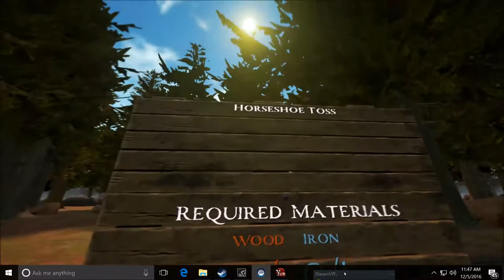FINALLY HUNTING DEER! | Yore VR (Video 2) | HTC Vive Virtual Reality demo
Back again for another go with Yore VR. Figured out the pick axe situation to get iron, coal, etc. Also was able to save up enough to buy a bow and arrow to hunt deer!

Unit got unplugged halfway through so the external audio (commentary) stops there. Sorry for those who enjoy the commentary and you're welcome for those who don't ;)